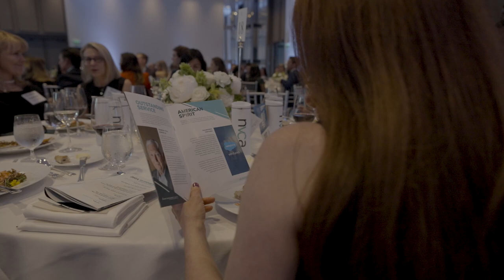2022 NVCA GALA HIGHLIGHT